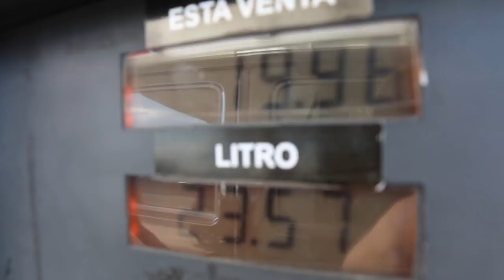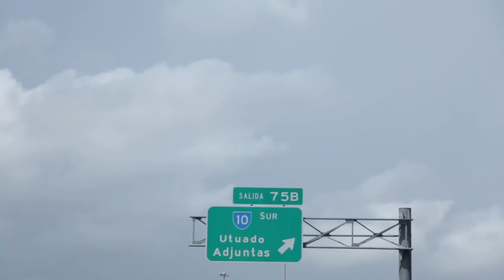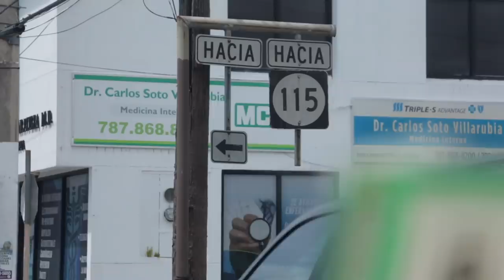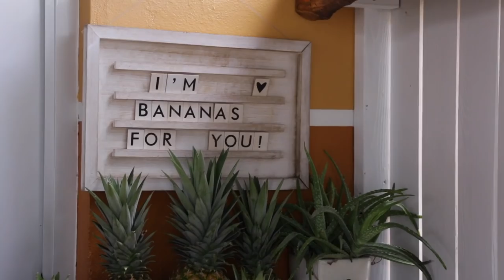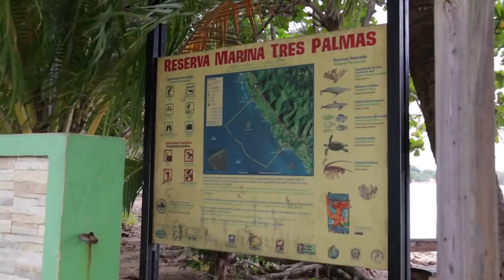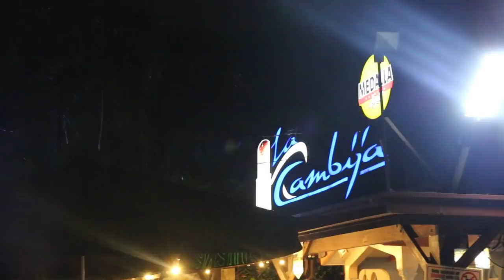guíe 3 horas para el Oeste de Puerto Rico para ver cual es la obsesión con este pueblo... 🤔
LINKS A TODOS LOS SITIOS AQUI! 👇
Weepa! Bienvenidos a Rincon Travel Vlog Parte 1 !
Comparto con ustedes que hacer, comer y disfrutar en Rincón Puerto Rico!

La verdad que estuvo increíble la experiencia aqui en Rincón.
Has visitado este pueblo?